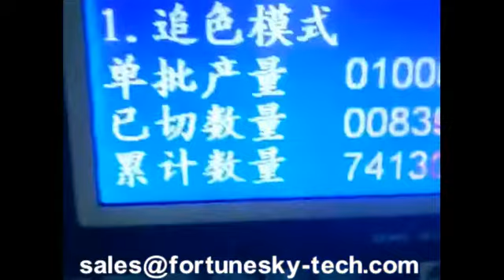Ultra high speed Hot Cold Color Trace Position Label Cutting Machine